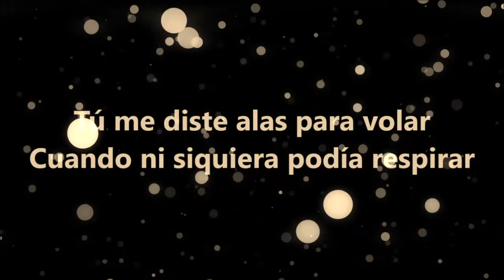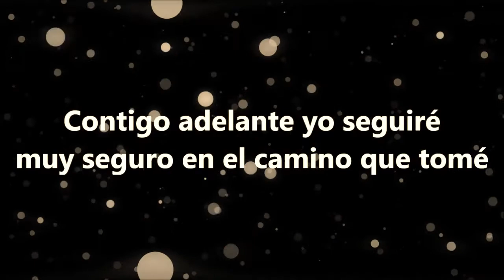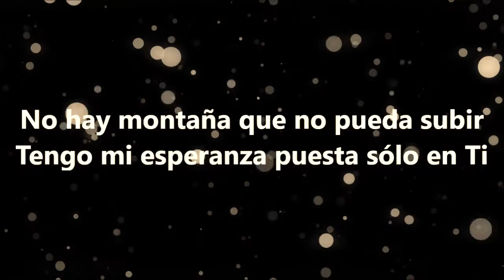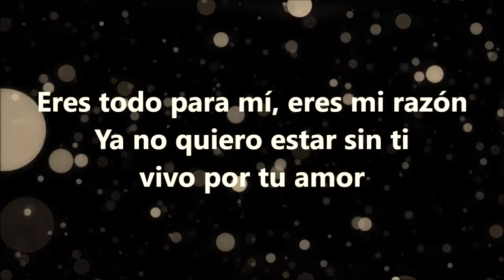Eres todo (Ranchero)- Karaoke